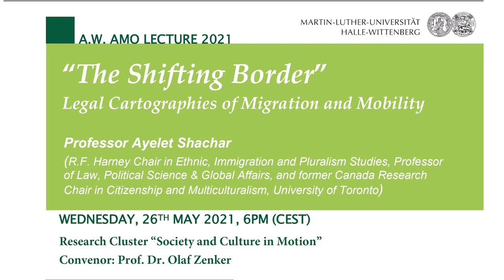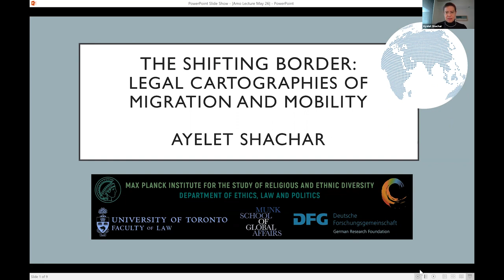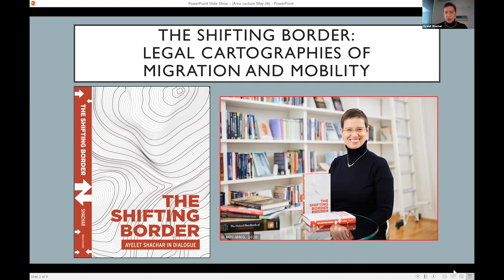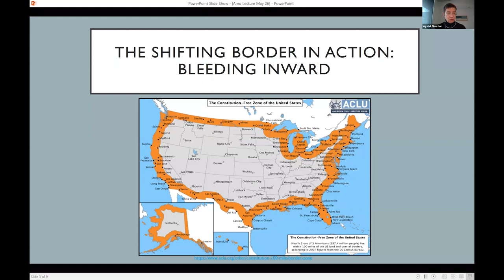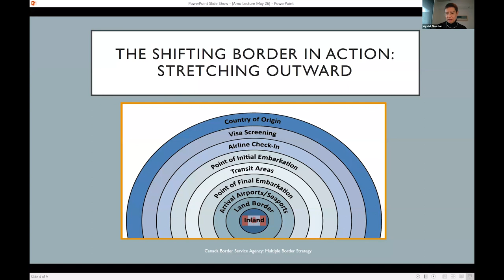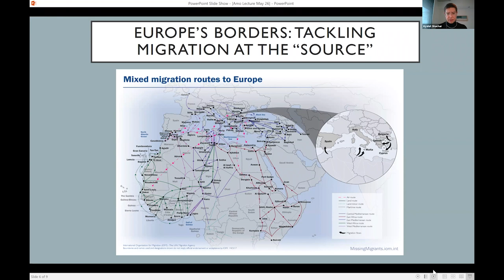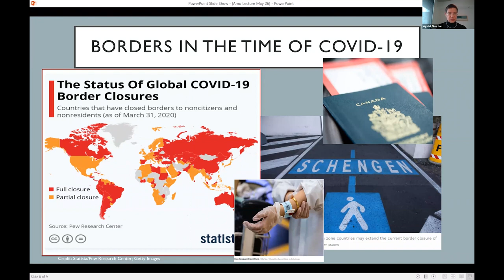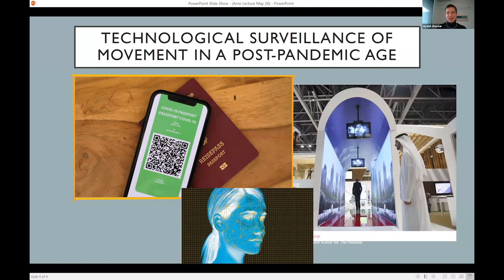Ayelet Shachar: The Shifting Border. Legal Cartographies of Migration and Mobility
ANTON WILHELM AMO LECTURE N°8: Ayelet Shachar - The Shifting Border. Legal Cartographies of Migration and Mobility

The border is one of the most important issues of our times. It is also one of the least well understood. We think of a border as a static line, but recent bordering techniques have broken away from the map, as governments have developed legal tools to limit the rights of migrants before and after they enter a country’s territory. The detachment of state power from a fixed geographical marker has created a new paradigm: the shifting border. This development upsets our assumptions about waning sovereignty, while also revealing the limits of the push for border-refortification. But while the accelerating mobility of borders cuts against the rights of those who cross them, it also presents a tremendous opportunity to rethink states’ responsibilities to migrants. In her Amo Lecture, which is based on her most recent book, Professor Shachar proposes a new approach to human mobility in a world where borders, like people, have the capacity to move.